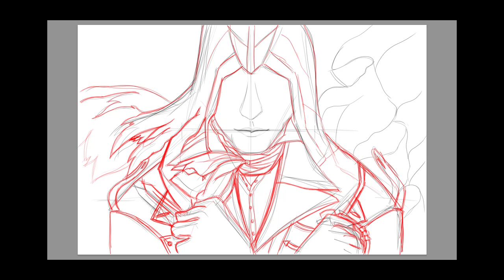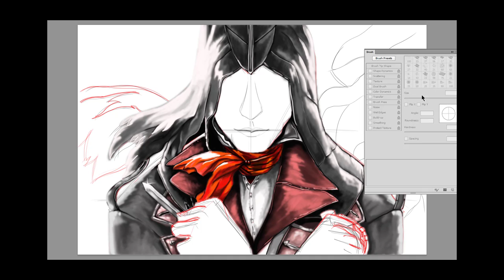Assassins Creed Unity Arno Dorian - SPEED DRAWING in Photoshop with WACOM tablet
to buy my photos and pictures or download them for free.
If you wish to support me I am not going to stop you :D